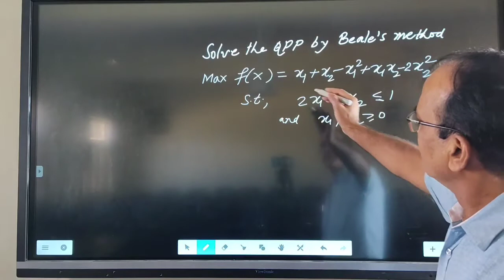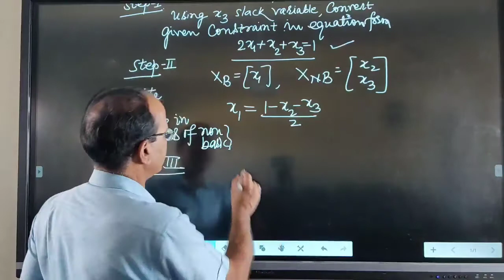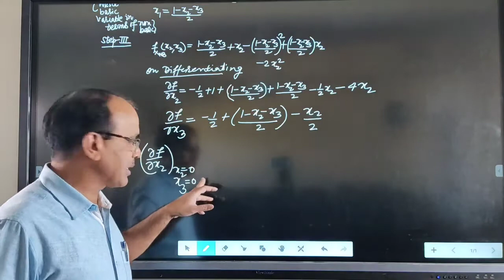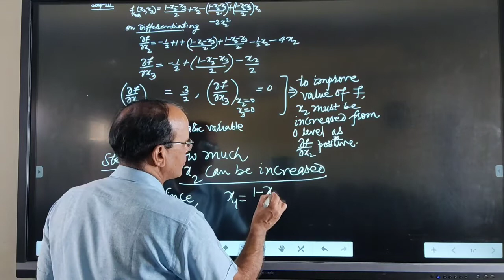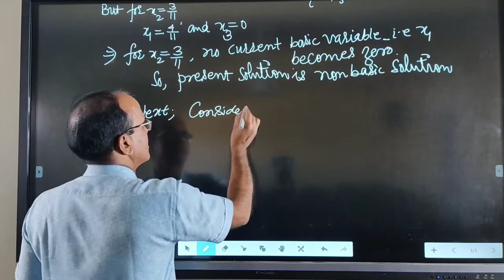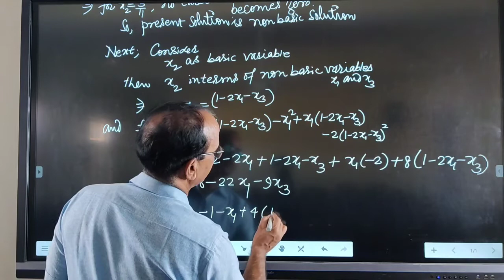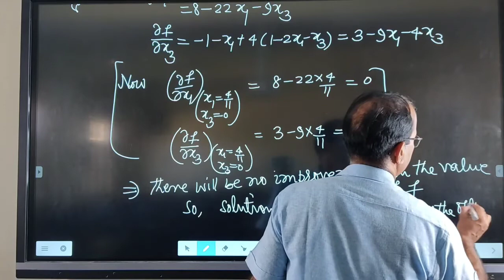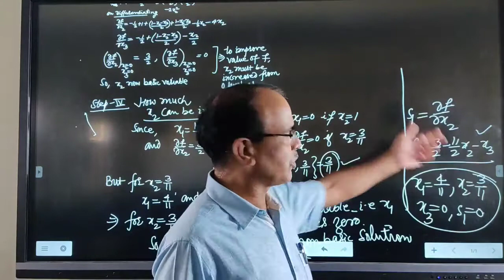QPP: Solution by Beale's Method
J.P.Saini
Associate Professor